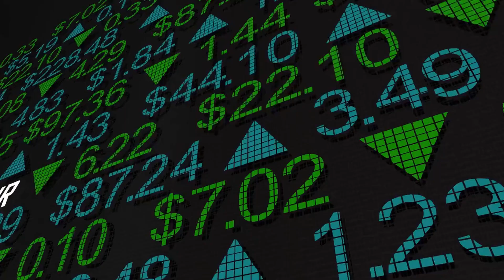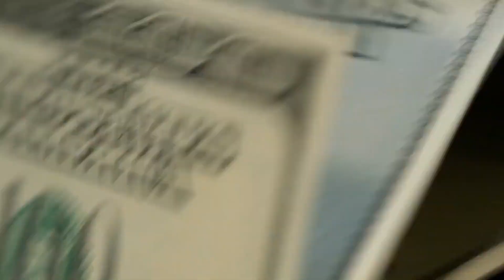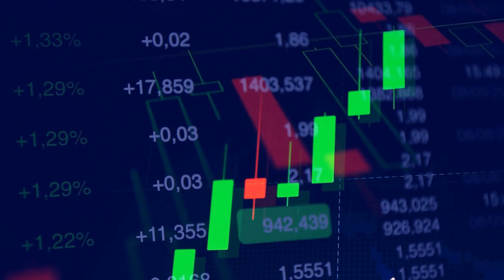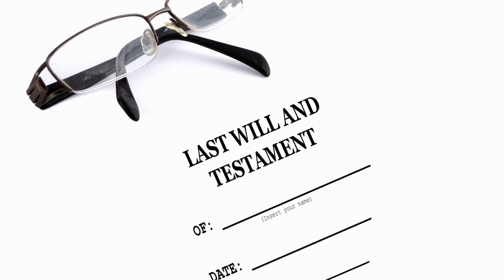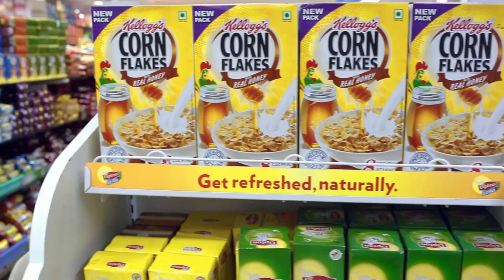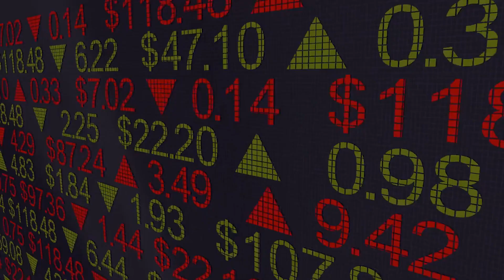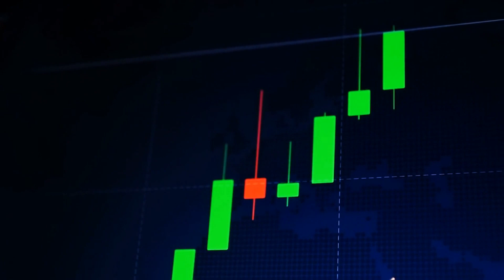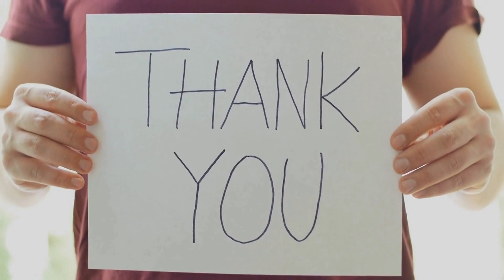HOW TO CALCULATE INTRINSIC VALUE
In this video Warren Buffett (CEO of Berkshire Hathaway) explains how to find the intrinsic value of a stock. The world famous value investor is a big believer in the discounted cash flow model, so we’re going to run through a full tutorial so you can start buying companies at margin of safety prices!